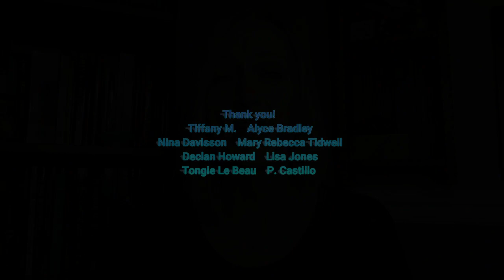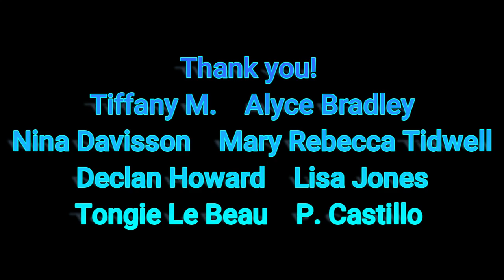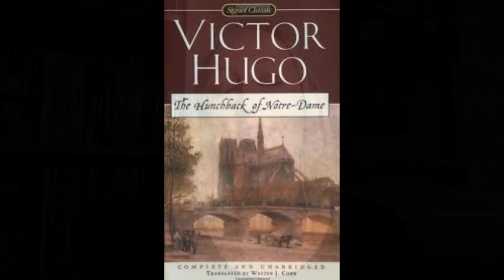THE DEVIL'S DOOR OF NOTRE-DAME!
Was the entrance to Notre-Dame created by the Devi?